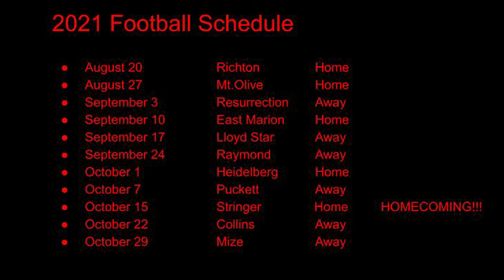Meet the Eagles Cheer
Forrest County School District's Career and Technical Education Department does not discriminate on the basis of race, color, national origin, sex, age, disability, or handicapping conditions in accordance with federal and state law.